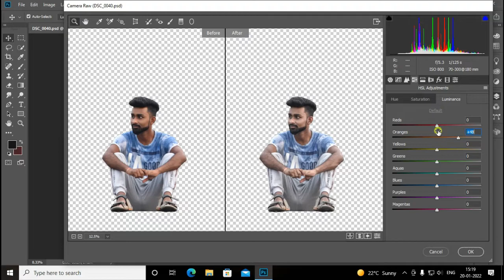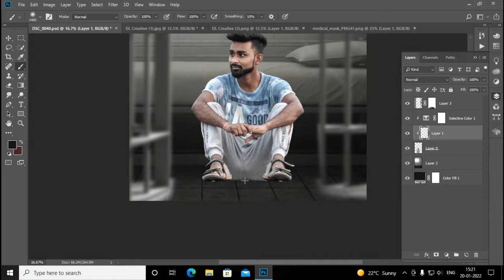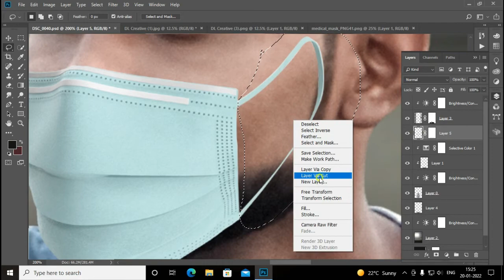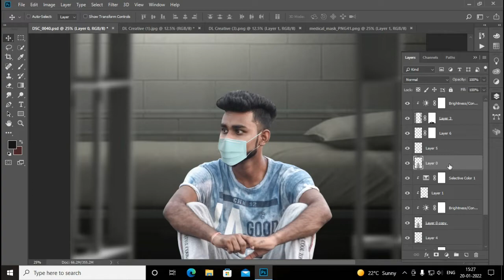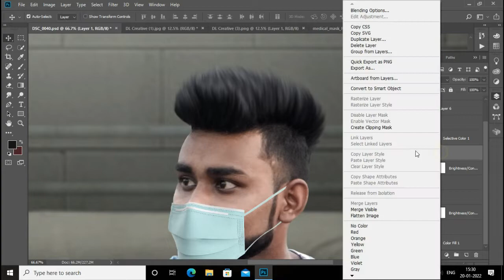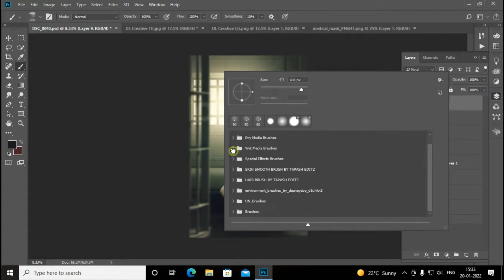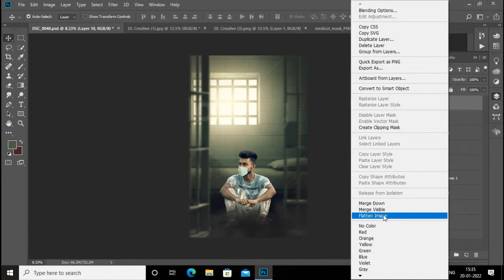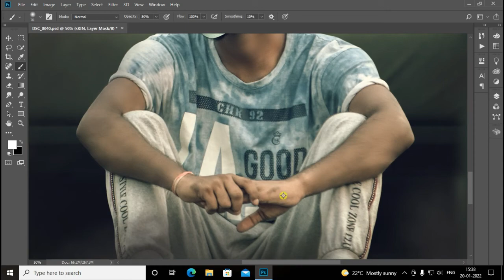PHOTOSHOP TUTORIAL | PHOTO MANIPULATION 2022 (CORONA VIRUS - COVID 19)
today I am going to Make theme DSLR Lover Photoshop Manipulation Tutorial 2018| New Tutorial | Dreamlight the photography .. Hope you enjoy it..

👉👉 Download karne se pahle 🎬video ko pori dek lin es se  apki help ho gi 👈👈

For Example:

1. Password - 12** (First Two Digits)
2. Password - **34 (Last Two Digits)

more tutorial

• photoshop tutorials,
• tutorial photoshop,
• photoshop tutorial,
• how to photoshop,
• photoshop cc,
• adobe photoshop,
• photoshop,
• photo,
• photo editor,
• picture editing,
• phoho manipulation,
• photo restoration,
• edit photos,
• editing photos,
• photography,
• photo effects,
• photo editors,
• photo editing,
• pictures editing,
• photo edit,
• photoshop lessons,
• photoshop training,
• online photoshop classes,
• photoshop course,